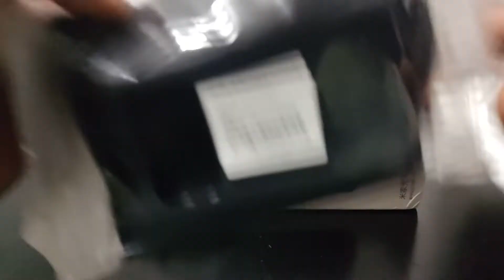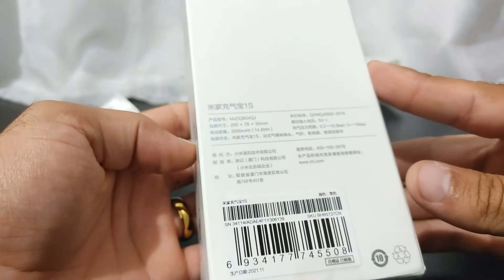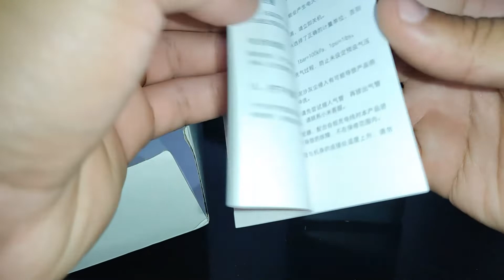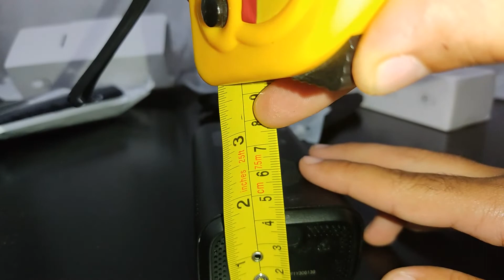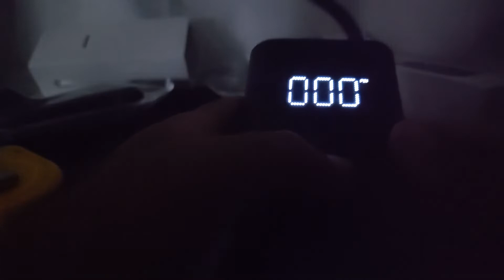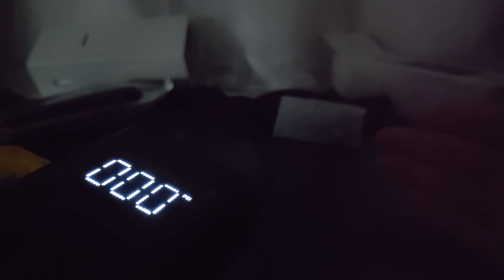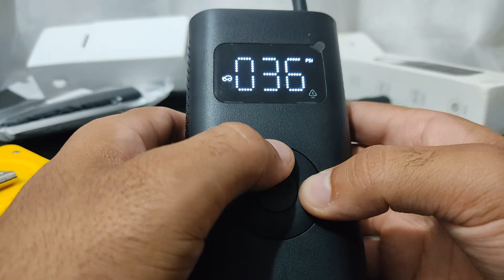COMPRESSOR DIGITAL XIAOMI MIJIA 1S TIPO-C MJCQB04QJ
★ Valor: R$ 270,87 compressor + case com frete grátis
★ Link da compra